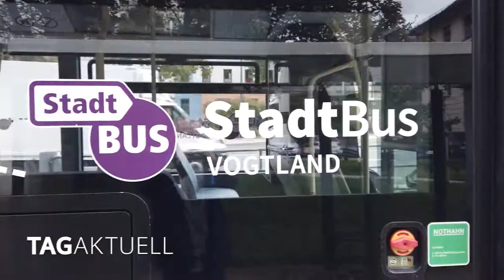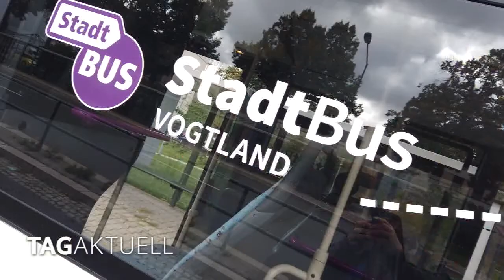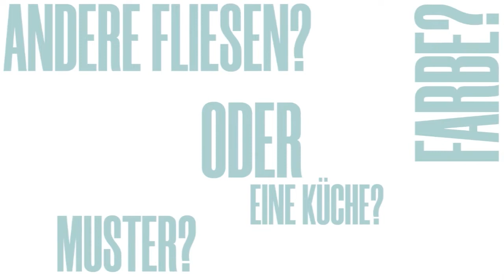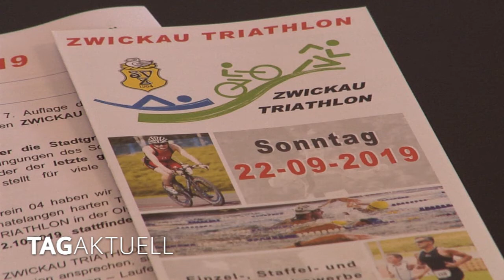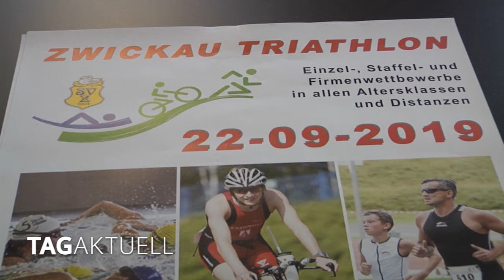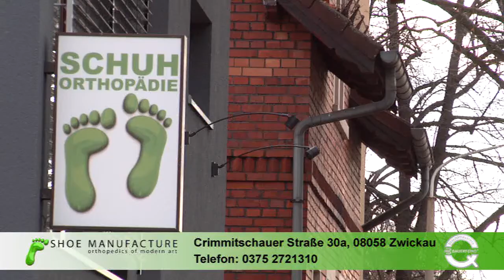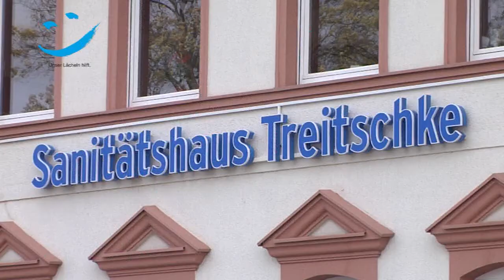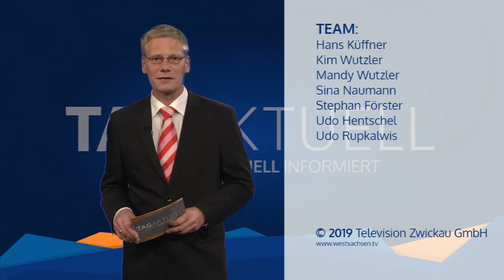TAGaktuell vom 19.09.2019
- Verkehrsverbund Vogtland setzt neue Maßstäbe
- Äußere Reichenbacher Straße in Plauen voll gesperrt
- 7. Zwickau Triathlon lockt wieder Leistungs- und Hobby-Athleten